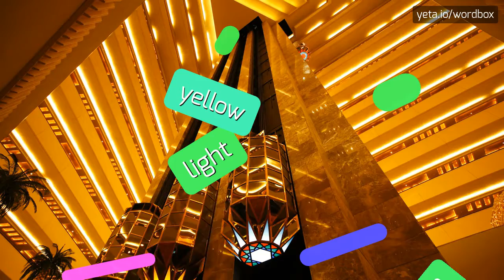GRAVELLONA - HOW TO PRONOUNCE IT!?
Watch how to say and pronounce "gravellona"!